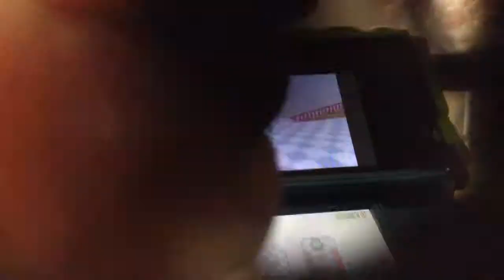Super Mario 64 DS Episode 6: We're Back!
Today, we kick King Thwomp's butt and get the second star for our journey!

Enjoy! :D